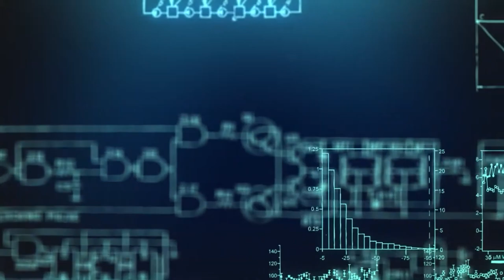ಕರ್ನಾಟಕದಲ್ಲಿ ಜೋರಾಗುತ್ತಿರುವ ಮಳೆ। Breaking news | Kannada news | Karnataka news | Today news